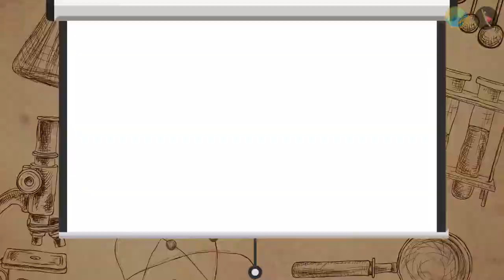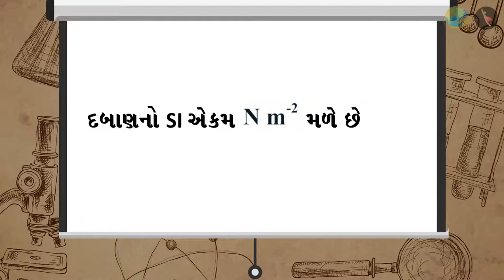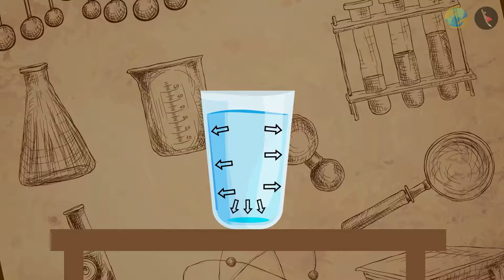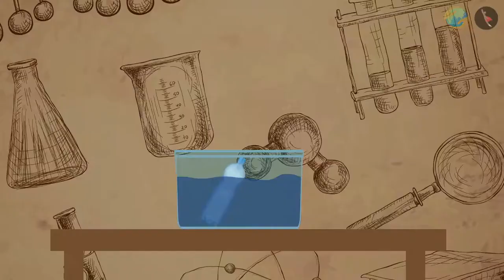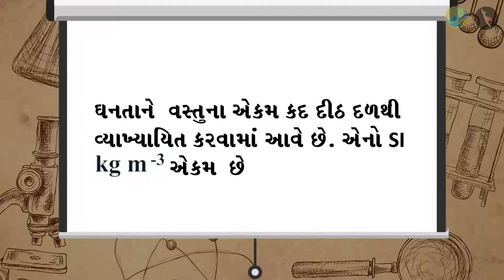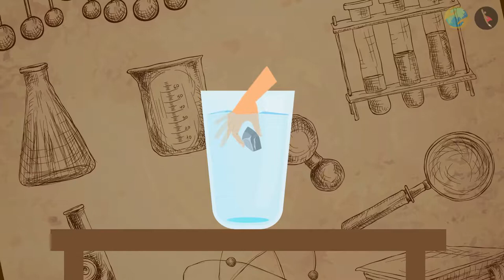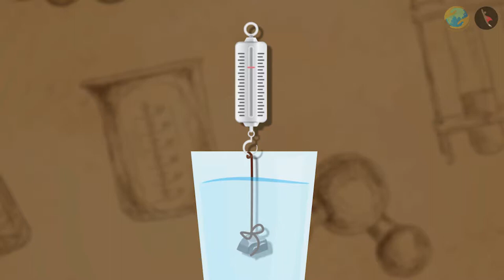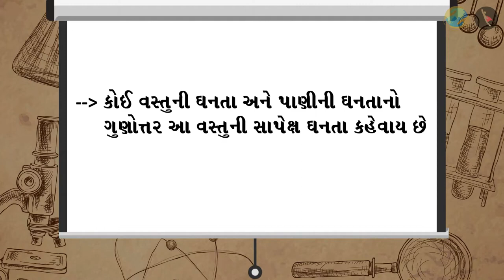ધક્કો અને દબાણ | Thrust And Pressure